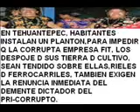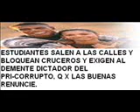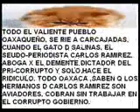ULISES REPRESOR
PARTE 36